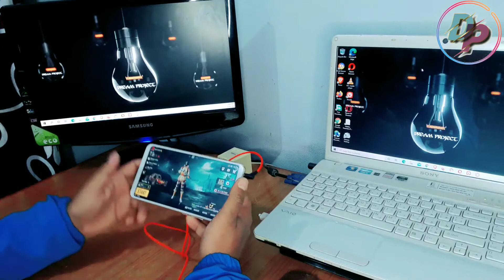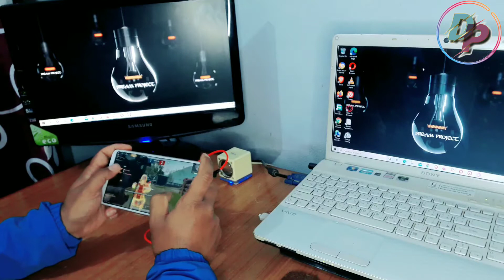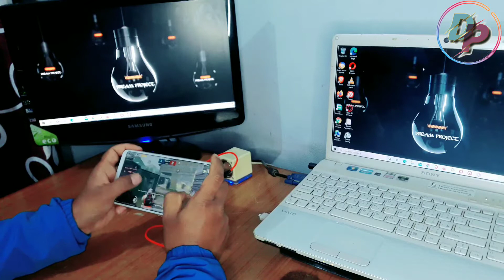best mobile gaming head set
this is a mobile gaming headset.
you can use it for your game like pubg
free fire cod and many more its a good headphone for
gaming but not very good for song and others

for  purchese

global mobile center
ram chandra regmi
new road butwal